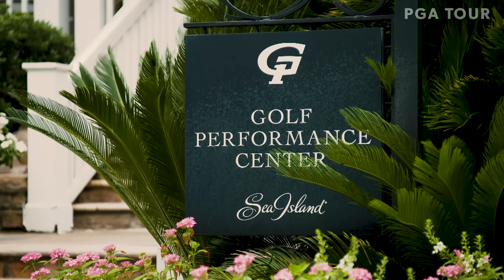Sea Island Boys | Ep. 1 | It's a Sea Island Thing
Meet the Sea Island Boys - Patton Kizzire, Harris English, Keith Mitchell and J.T. Poston - four winning PGA TOUR players who are following in the steps of those who came before them, like Davis Love III, competing in everything they do in Sea Island, Georgia.